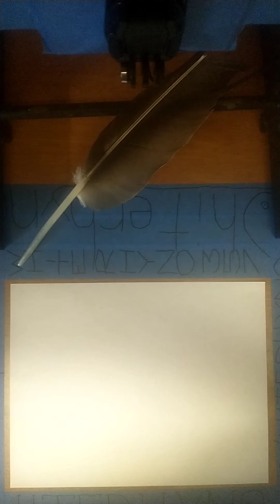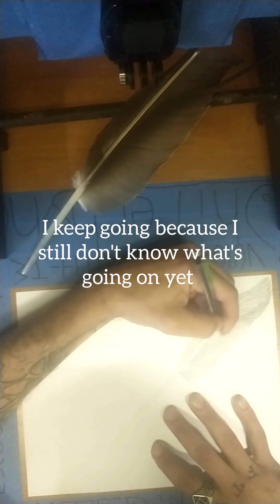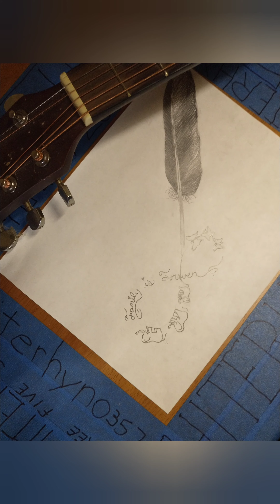time-lapse drawing/ accidental demonstration of a dirty lens/ before and after/LoyaltyUnifiedCourage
demonstration of what a dirty lens looks like before and after I clean it.
music is called "LUC" LoyaltyUnifiedCourage